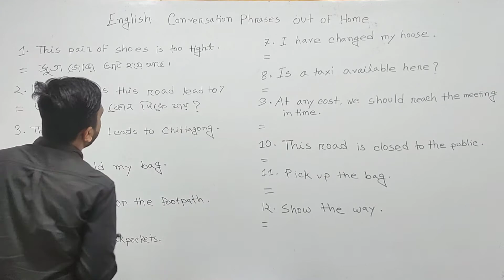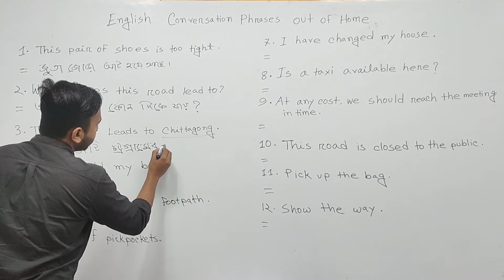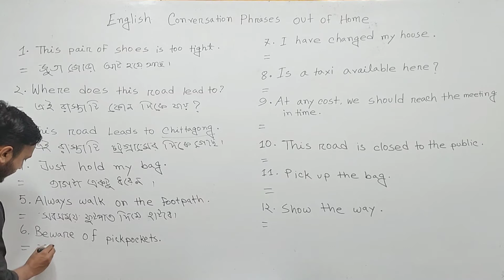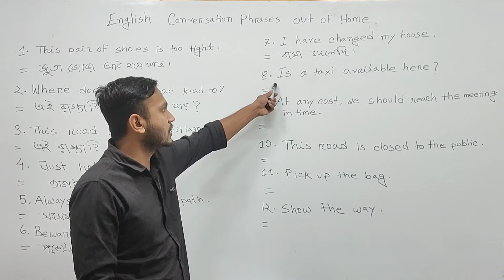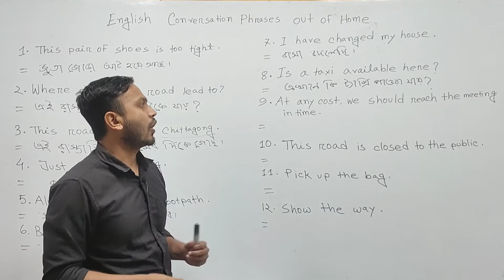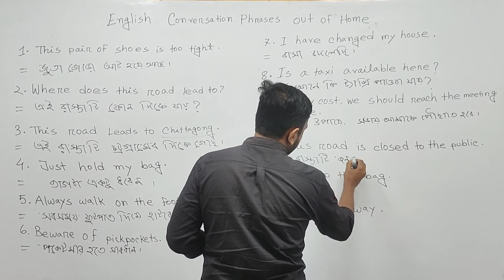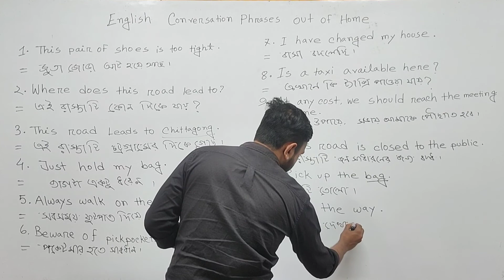Daily Use English Phrases And Sentence | Speak English Fluently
How to speak english politely and fluently. how to understand English spoken. learn it easily in this method
how to write a english paragraph for examination
How to read English newspaper and learn more english new vocabulary
email and letter writting
how to write a english letter or emaila application | Easy English Class by SIS SIREnglish ApplicationEnglish Phrases about Quarrel use in Daily life conversation.

মুখস্থ না করে ইংরেজিতে হাজার বাক্য তৈরির নিয়ম শিখে ফেলুন এখনই।
Spoken English Class -65 | ঘরে বসে ইংরেজি ভাষা শেখার প্রোগ্রাম | Ilts Tutorial | SIS SIR
Spoken English tutorial Class| Daily Use Sentence|ইংরেজিতে কথা বলতে যে বাক্য গুলো জানাতে হয়|SIS SIR
 English | Class 58 | ilts tutorial | SIS SIR
Spoken English | Class 58 | ilts tutorial | SIS SIR

English Spoken Class -57| স্পোকেন ইংলিশ | SIS SIR English Spoken Class -57| স্পোকেন ইংলিশ | SIS SIR

Please Like👍,Comments💬,Share🌍